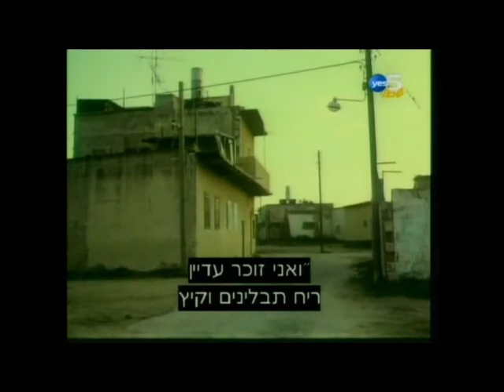ארכיון שיר ישראלי - רון בכר - בית אבי גאון מילים: חיים חפרלחן: דובי זלצר מתוך "סלומוניקו" 1975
בית אבי יהורם גאון
מילים: חיים חפר
לחן: דובי זלצר
מתוך "סלומוניקו"  1975

הצטרפו -- שיר ישראלי - נוסטלגיה משלנו
מקצווי אותה שכונה דרומית
בית אבי חוזר אל חלומי
עם שעות יפות של חסד
והקיץ במרפסת
שם עומד הוא בין הדוכנים
בענן ענוג של תבלינים
בין שקים על המדרכת
שמהם הביא פת לחם
בית אבי יושב אל השולחן
בין ימים של חול ויום של חג
בתפילות של בין ערביים
על הלחם על הבית
כן, הנה בית אבי יושב אל השולחן
הנה הוא בית אבי עומד עדיין שם
ואבי עומד עדיין שם
אך ללא בניו ובלי יורשיו
ואני זוכר עדיין ריח תבלינים וקיץ
בית אבי עומד עדיין שם